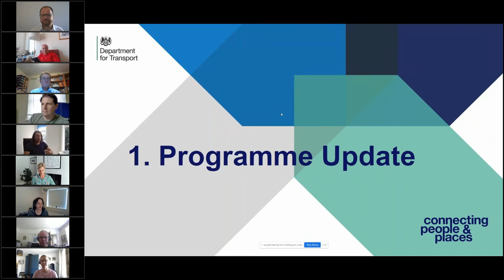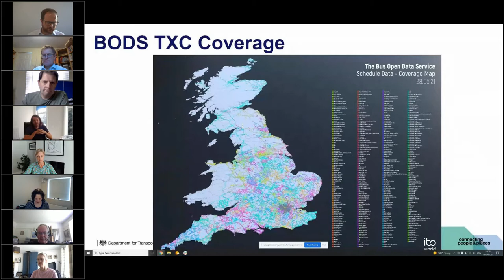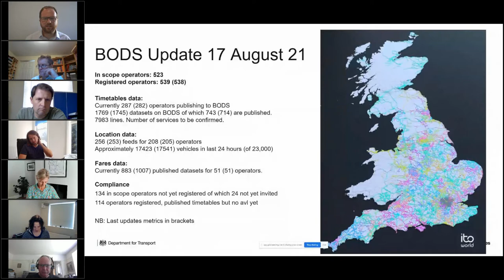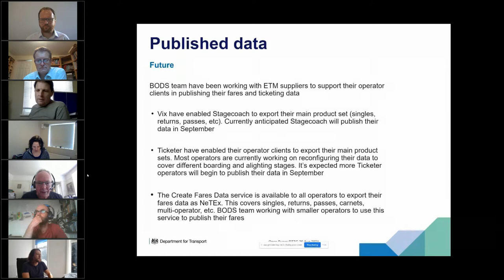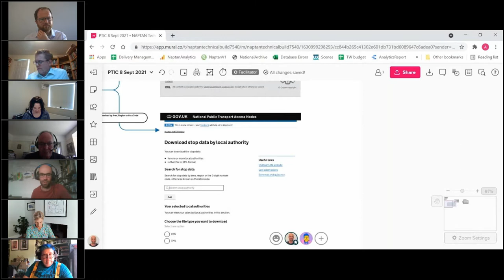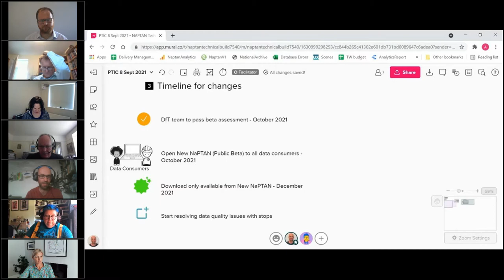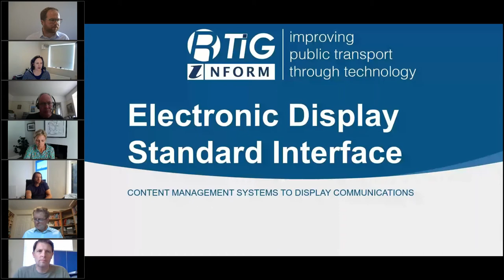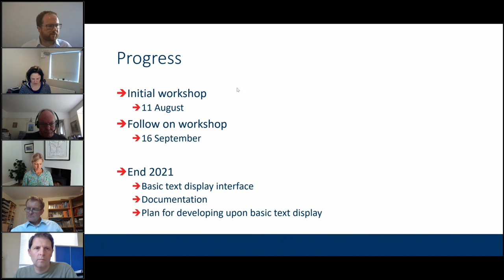8 September 2021 PTIC General Meeting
Recording of the meeting on 8 September 2021 includes Bus Open Data Programme update from Department for Transport, NaPTAN project, Traveline, Display interface proposals and data standard updates from the industry.